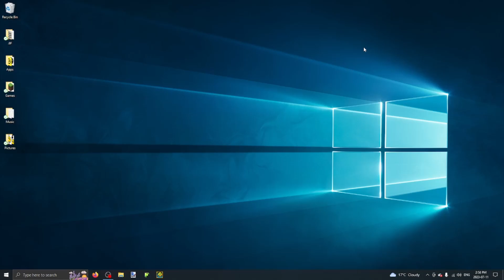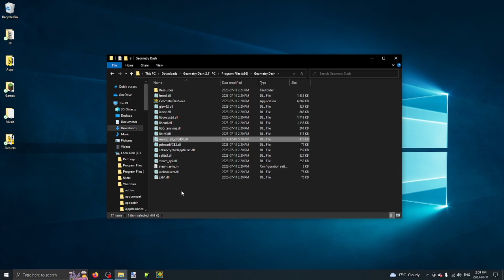How to Fix MSVCP120.dll Not Found ERROR! (READ DESCRIPTION)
If you're having trouble try these:

make sure its the 32-bit version

then add them into your game files